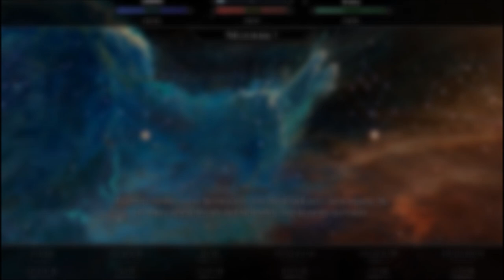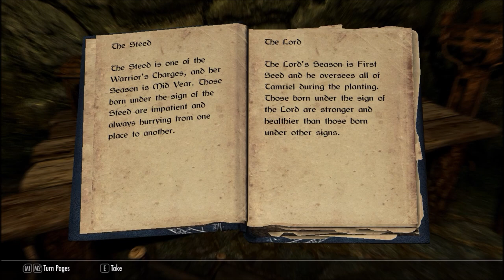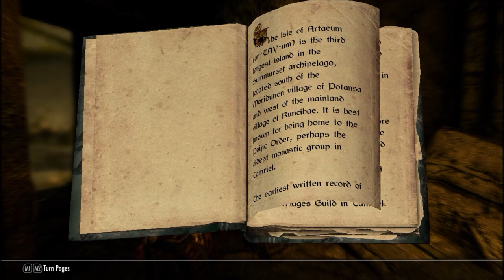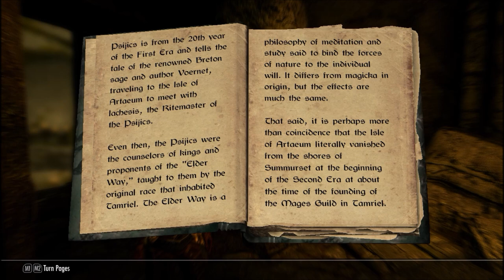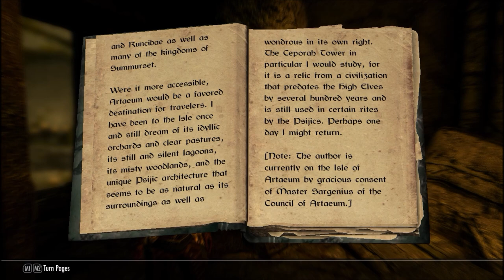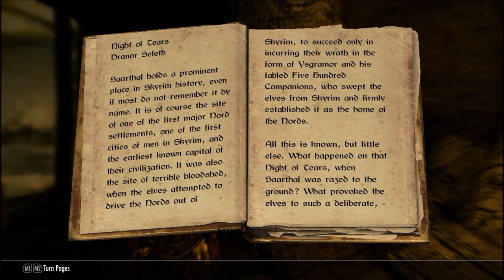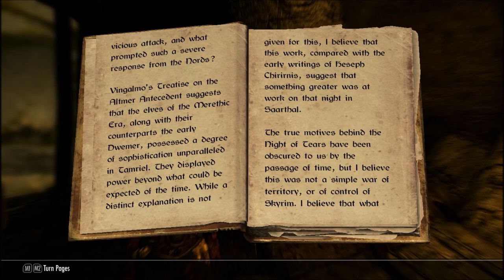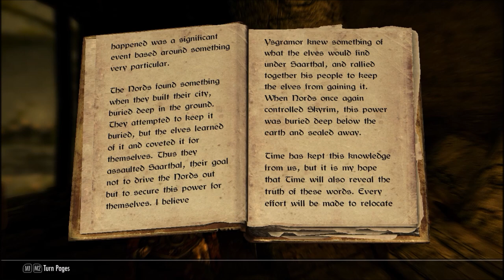Lets Play SKYRIM Episode 7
Let’s play skyrim Chapter 1: Episode 7

Achieve That
Animated Clutter
Animated Dwemer Lift Load Doors
ApachiiSkyHair
Bandolier for NPCs
Beer in Tankards
Belt-Fastened Quivers
Convenient Horses
D13 Faster GET UP STAND UP
Deadly Dragons
Dynavision
Eneny AI OverHaul -Revenge of the Enemies-
Extended UI
Footprints
Fores New Idles in skyrim
Frostfall
Harvest Overhaul
Hidden Hideouts of Skryim
Hold Border Banners
Imaginator
Immersive Armors
Immersive Beds
Immersive College of Winterhold
Immersive Hud
Immersive NPC in the Dark
Immersive Patrols
Immersive Spells and Lights
Immersive Weapons
Inconsequential NPCs
Inigo
Interesting NPCs
JContainers
JK’s Skyrim
Lock Overhaul
Lore Based Loading Screens
More HUD
No Snow Under The Roof
Pekus Maximus
Player Headtracking
Populated Dungeons Cave Ruins
Pumping Iron - Dynamic Muscle Growth
Race Menu
Simple Taxes
Skill Interface Re-Texture
SKSE
SkyFalls SkyMills
Skyrim Enhance Camera
SkyTest
SkyUI
Sleeved Imperials
Subliminal Traps
The Skyrim Distance Overhaul
Thieves Guild Requirements
Thundering Shouts